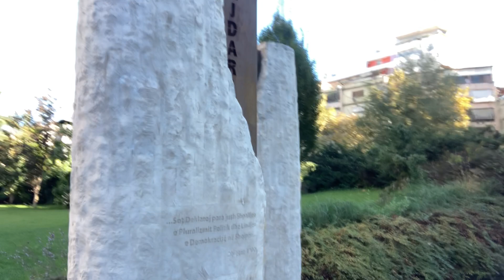Walk and talk Tirana EU 2024 from new Pazar to Government center